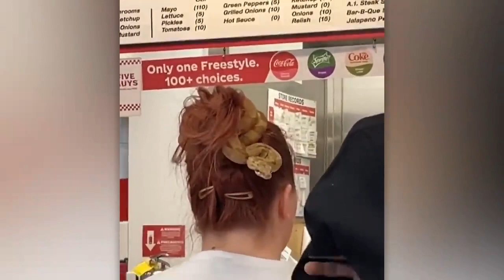A Really Stretchy Head &Body !हिन्दी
Incredible Moments Caught on CCTV Camera